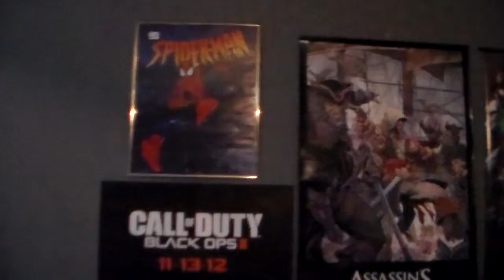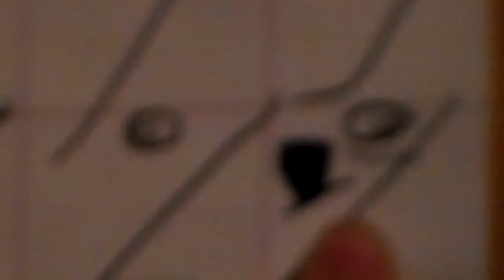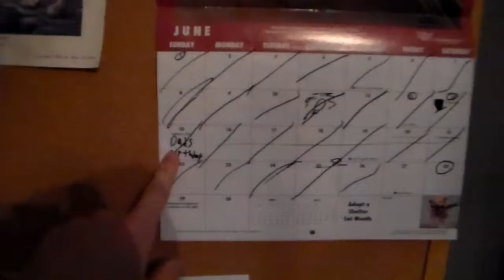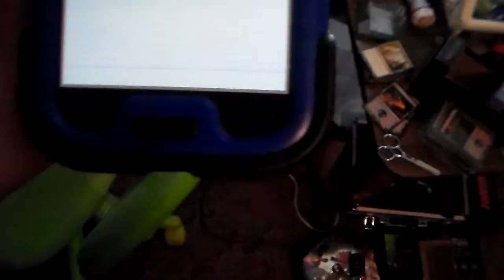update Back home